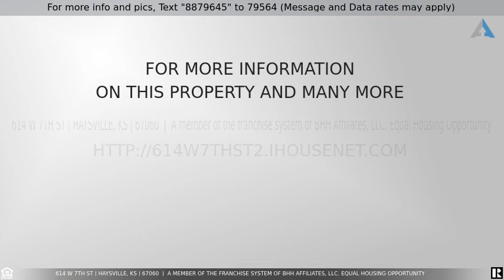Priced at $160,000 - 614 W 7th St, Haysville, KS 67060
Home for Sale in Haysville

Welcome to this lovely home in Haysville, where you can move in without any hassle! This property boasts three bedrooms and one bathroom plus a spacious two car garage and fenced in yard. Beautiful hardwood floors are featured in the bedrooms as well as brand new vinyl wood flooring in the living room. The basement offers the potential for additional living space, storage, and hosts the laundry room. Numerous recent updates have been made to this property, including a new HVAC in 2021, a brand new water softener, brand new deck and beautiful landscaping. The kitchen appliances are included with the home, and you'll appreciate the brand new deck and added patio, perfect for outdoor entertaining. For those who enjoy working on projects, the detached oversized 2-car garage is equipped with workbenches, while a separate storage shed provides ample space for your lawn equipment. The exterior features low-maintenance vinyl siding and trim and a fenced in back yard. Situated on a quiet dead-end street, this location ensures minimal traffic and maximum privacy. Don't miss out on this incredible opportunity! Call today to schedule your private showing!